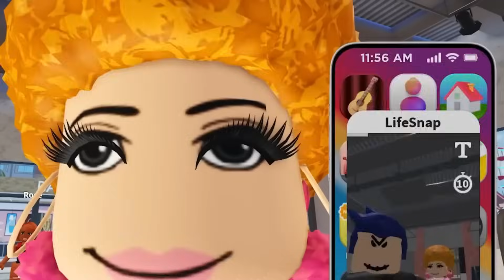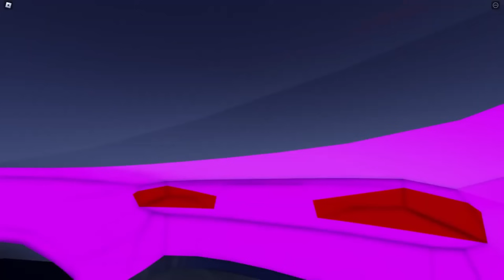I CAUGHT ODERS As a BADDIE On SNAPCHAT.. (Brookhaven RP🏡)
hi baddies ITS PHATNOM!  be sure to watch the next video tomorrow enjoy@ be sure to check out my besties and sub and like the video!  @KaramelKitty @IBellaYT @Blossoms007 @NapCall  @PandiiRoblox

thank you nova! be sure to check out and follow! the actress!

THIS video idea goes to  @IBellaYT  LOVE YOU BESTIE! be sure
to follow her video! here the link!

BE SURE to check out the one who plays nova!

ibella roblox
brookhaven oder